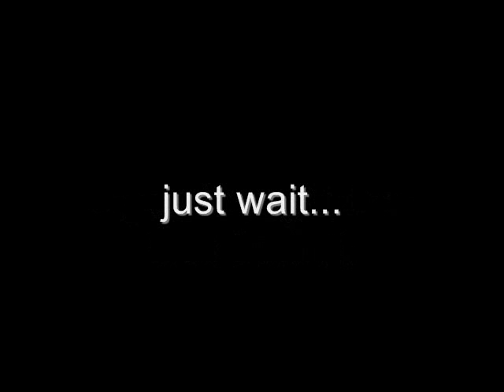Musical Spatulas with the Gaijin Chef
The Gaijin Chef shows off his skills after a cooking demonstration.